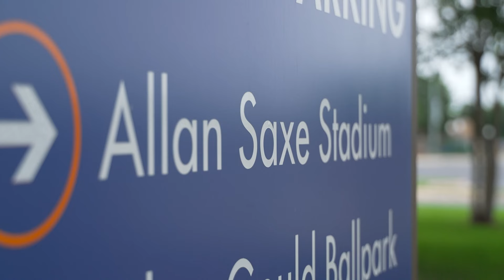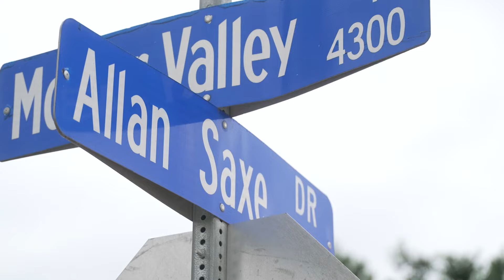Community remembers beloved UT-Arlington professor, philanthropist Allan Saxe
Allan Saxe, a beloved University of Texas at Arlington professor and prolific philanthropist, died at 85, the university confirmed to WFAA in a statement Wednesday.